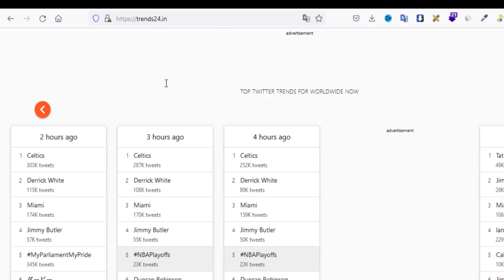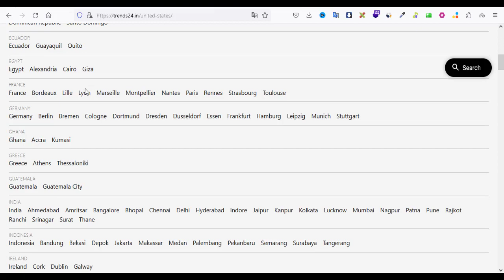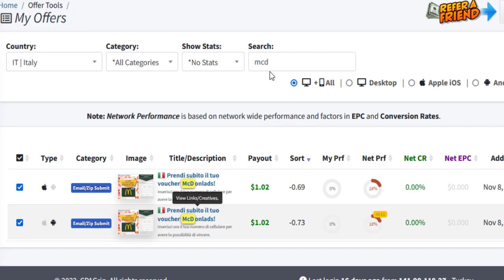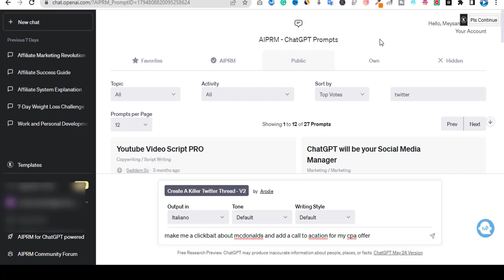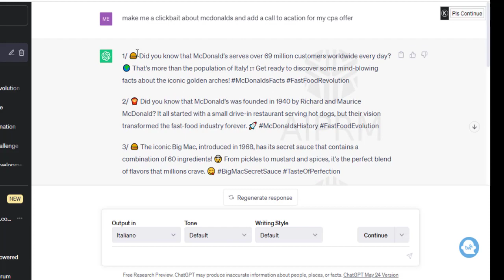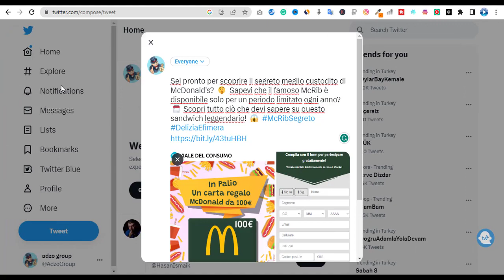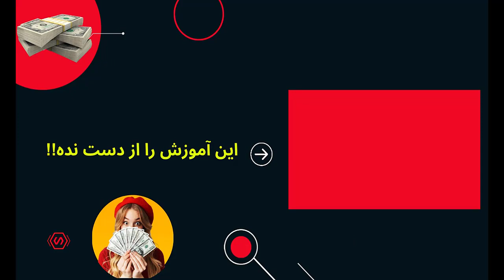کسب درآمد دلاری | مثل حرفه ای ها کسب درآمد دلاری کن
در این ویدیو به معرفی یکی از روش های کسب درآمد دلاری می پردازیم، سی پی ای مارکتینگ یکی
 از روش های عالی کسب درآمد دلاری است که شما می توانید در هر کجای دنیا از آن استفاده کنید. البته یکی از دغدغه افرادی که افیلیت مارکتینگ یا سی پی ای مارکتینگ کار میکنند ایجاد ترافیک روی لینک های بازاریابی است که امروز شما را با یکی از آسان ترین و بهترین روش های بازاریابی آشنا میکنم که می توانید با این روش کسب درآمد دلاری و کسب درآمد آنلاین داشته باشید. تا انتهای ویدیو همراه من باشید.

🌟 سرفصل آموزشی 🌟

✅00:00 مقدمه
✅00:13 استراتژی ایجاد ترافیک و انتخاب محصول
✅03:14 آموزش استفاده از هوش مصنوعی در این استراتژی

🌟🌟آموزش های ویدیو های زیر پیشنهاد میشود:🌟🌟

کسب درآمد
کسب درآمد از اینستاگرام
کسب درامد
کسب درامد با گوشی